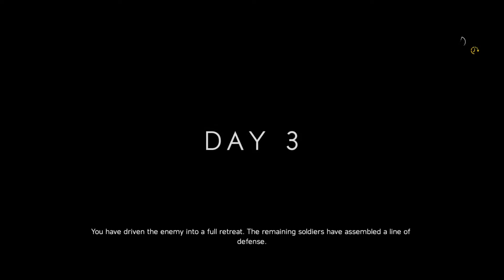Battlefield 5: Grand Operations Gameplay (No Commentary)